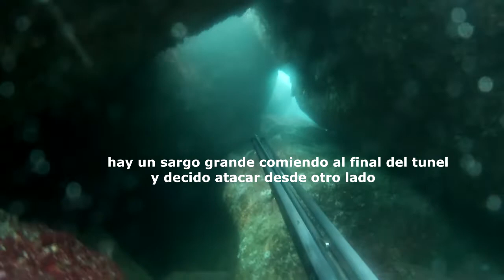underwater fishing in the basque country "Santos"